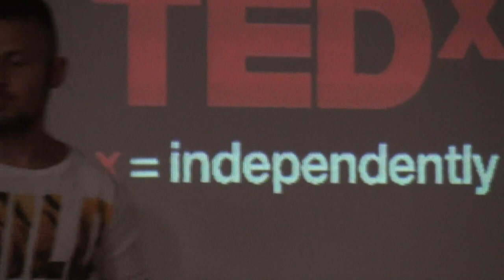TEDx FDV: pogUM - Nenad Kojić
slovenskenovice.si

Pravi, da živi divjaško življenje 21. stoletja. V iskanju zdravja in sreče se vrača k naravi in v skladu s tem uči tudi svoje varovance. Kot učenec »evolucijskega pristopa k zdravju« se v zasledovanju človeške vitalnosti vrača po poti evolucije človeške živali. Čeprav zaključuje študij družboslovja na Fakulteti za družbene vede, je po srcu naravoslovec -- ljubiteljski biolog in antropolog. Zanimajo ga še evolucija in genetika, ekologija ter okoljska in prehranska znanost. Piše članke o zdravem življenju, v prostem času pa dva bloga -- eden je predvsem družbena kritika, medtem ko se na drugem ukvarja s prehrano.